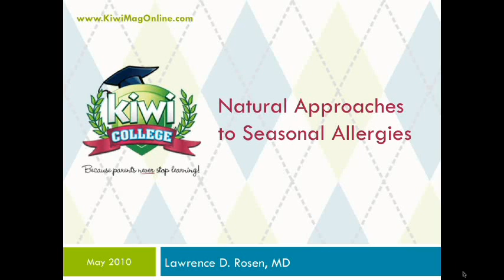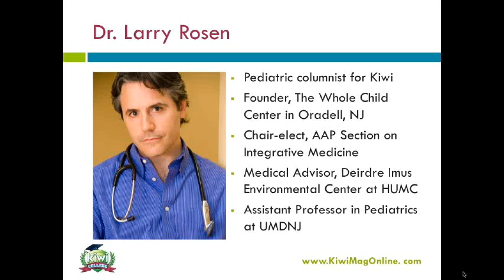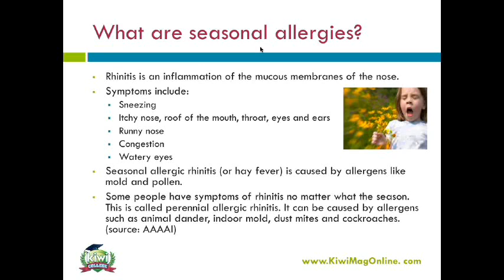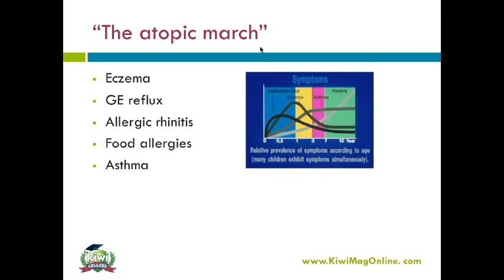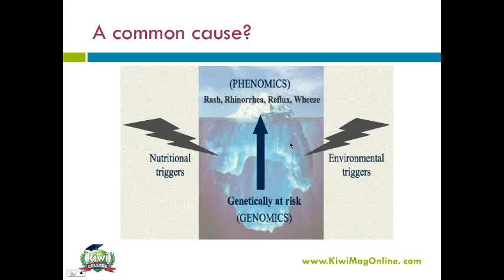KIWI College: Natural Approaches to Seasonal Allergies - Part 1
- Welcome to KIWI College! What are seasonal allergies, and what causes them? Part 1 of 9.

Prevent and treat allergies—naturally. Sneezing, itchy eyes, runny nose? Dr. Lawrence Rosen and KIWI magazine present natural alternatives to preventing and treating seasonal allergies.